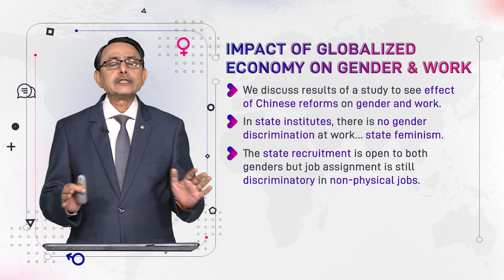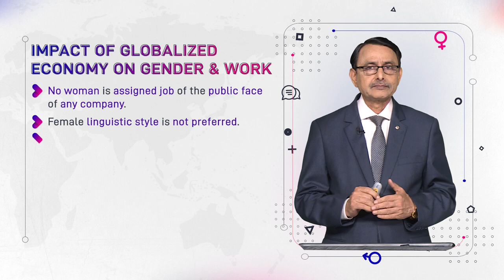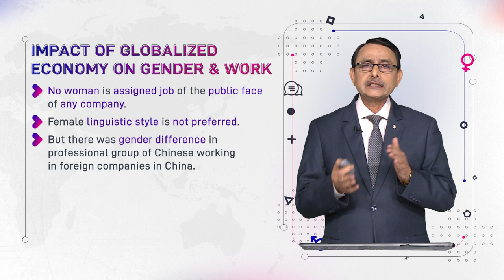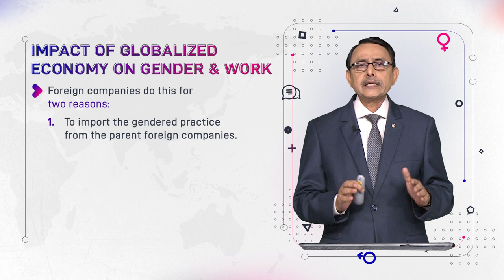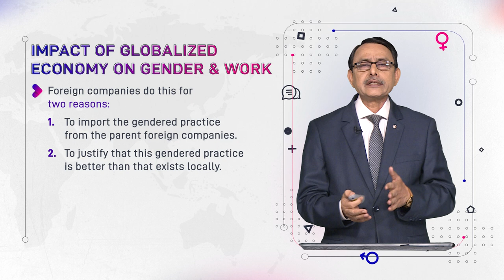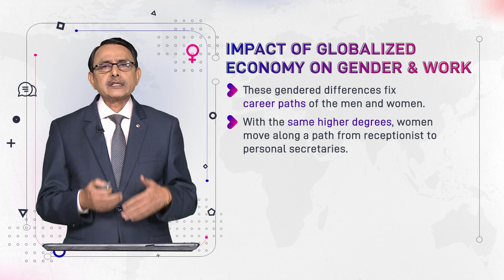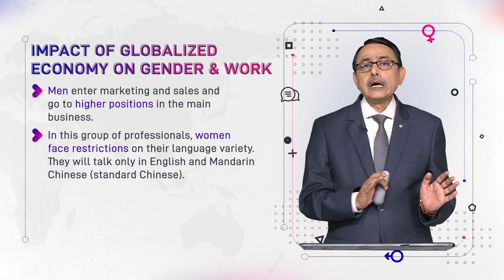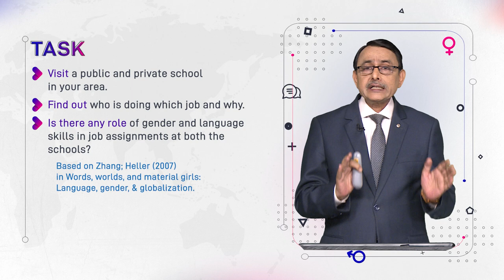Impact of Globalized Economy on Gender & Work | Language and Gender | ENG527_Topic101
Topic101: Impact of Globalized Economy on Gender & Work,
By Dr. Muhammad Aslam